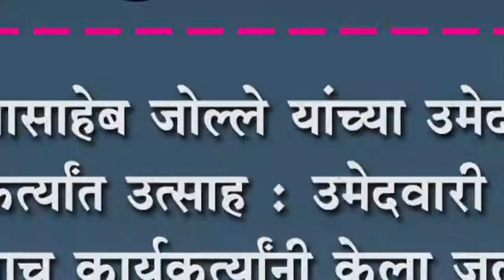आण्णासाहेब जोल्ले यांच्या उमेदवारीने कार्यकत्र्यांत उत्साह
आण्णासाहेब जोल्ले यांच्या उमेदवारीने कार्यकत्र्यांत उत्साह : उमेदवारी जाहीर होताच कार्यकत्र्यांनी केला जल्लोष